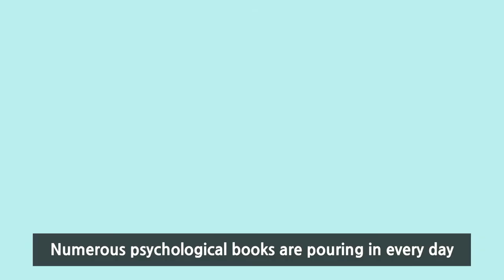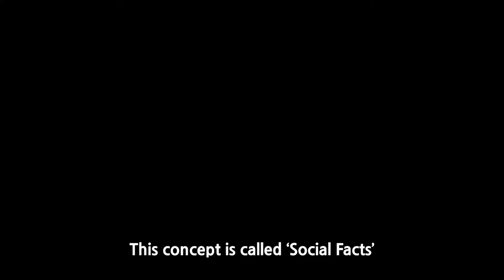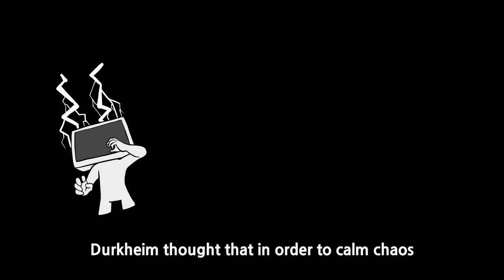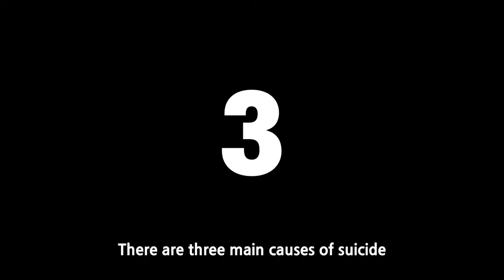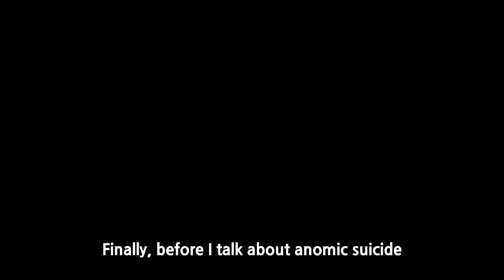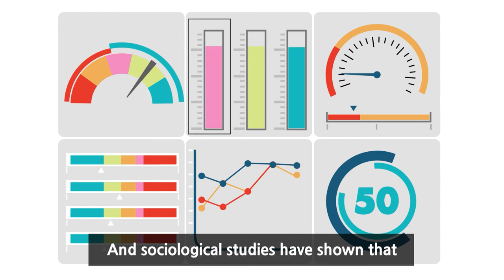Suicide, not done by yourself - The Lecture of 'Suicide' by Emile Durkheim